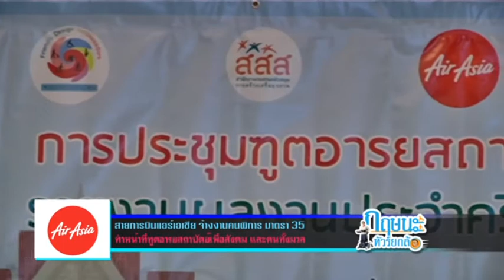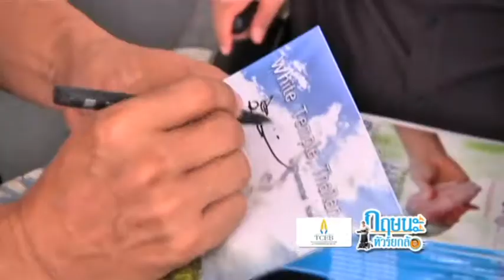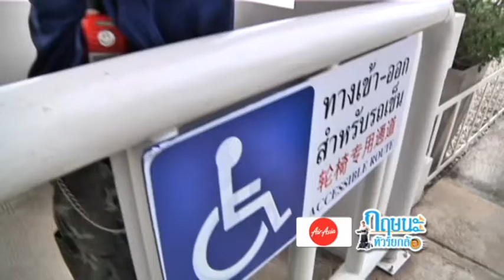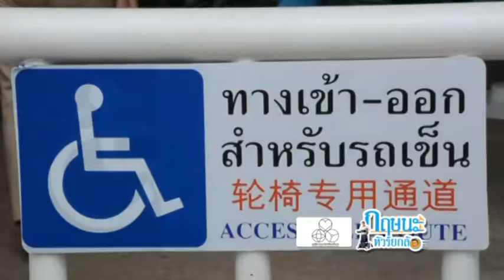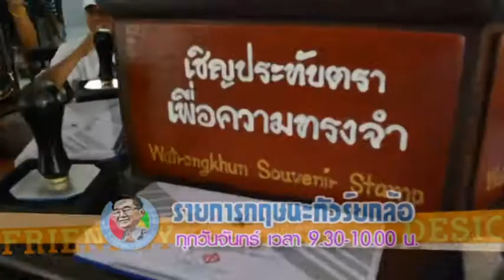Friendly Design วัดร่องขุ่น จ.เชียงราย กฤษนะทัวร์ยกล้อ 30-10-60 เบรค 4